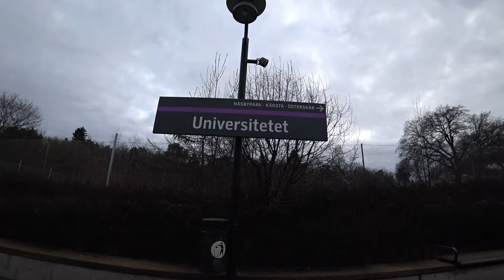Sweden, train ride with Roslagsbanan from Royal Institute of Technology to Stockholm University